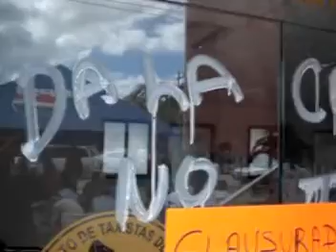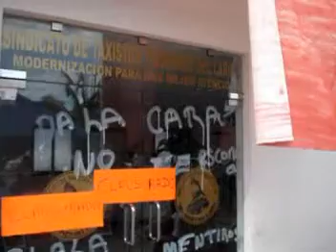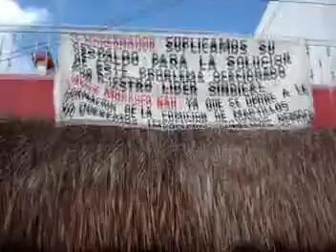INFORMATIVO TULUM EMISIÓN 4 DEL 14 DE NOVIEMBRE 2009, PARTE 9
Informativo Tulum vio su cuarta emisión este sábado 14 de noviembre y fue retransmitido el domingo 15. En ambos días se transmite en dos horarios: al mediodía y siete de la noche y siempre por el canal 25 de Cable Tulum.  Esta revista informativa de la televisión de cable local es un esfuerzo de los corresponsales de medios informativos estatales y reporteros  locales: Francisco Canul, Romana Mora, Kermith  Zapata, Eduardo Cocom, Héctor Valdez así como de la diseñadora grafica y responsable general de la producción y postproducción Kristine García. Cuenta asimismo con el apoyo de Fabiola  Gutiérrez y Juan Camilo Santiago, todos ellos agradecen tu atención.

Dividida en once partes por restricciones de youtube esta novena parte continua con varias notas que dan cuenta de la crónica y  puntos de vista de cada reportero o comentarista participante en Informativo Tulum  sobre el conflicto entre operadores y concesionarios de taxis que ha incluido ya tensiones que derivaron en violencia.